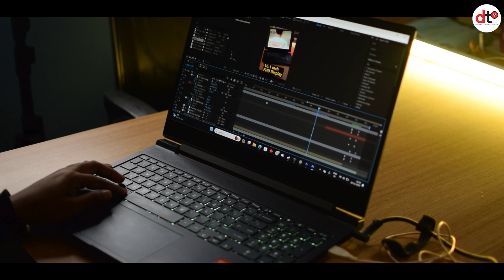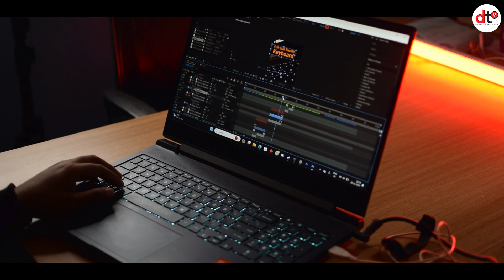HP Victus 16 Review: Unleashing Power and Performance! 👑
This video is based on the HP Victus 16, a powerhouse laptop designed for content creators and gamers alike. Powered by AMD, this cutting-edge device delivers exceptional performance, ensuring smooth multitasking and seamless gaming experiences. The laptop's impressive specs, including high-end AMD processors and graphics, make it a worthy option if you are searching for something to power your creativity. Check out this complete video for all details related to this laptop.